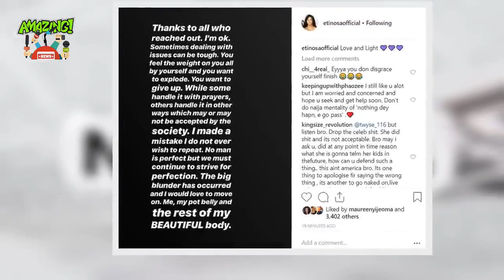HOT!!! Etinosa explained why she did so on live video of MC Galaxy